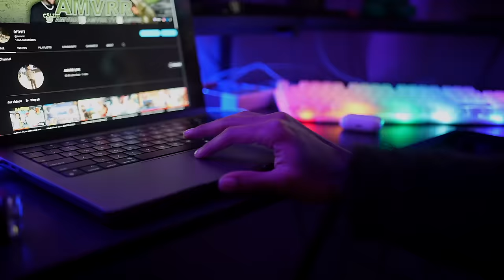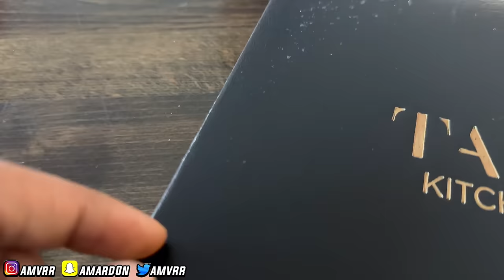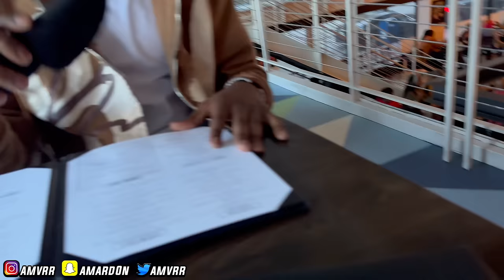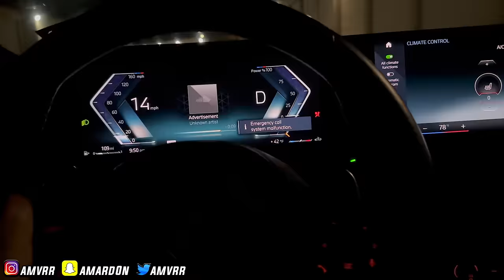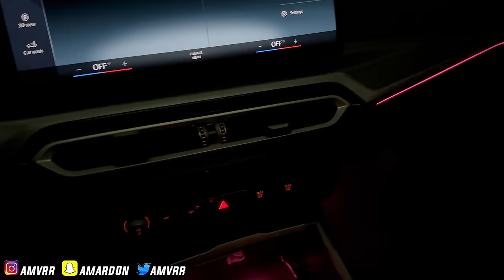The Houston Rockets Game Was Intense😮 *THE GANG PULLED UP*